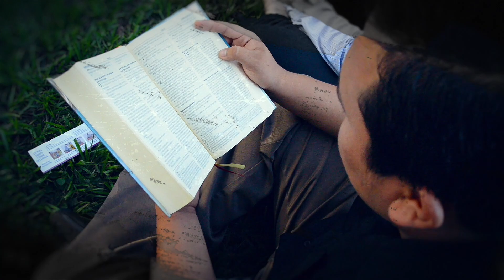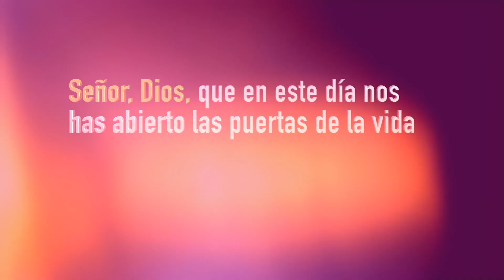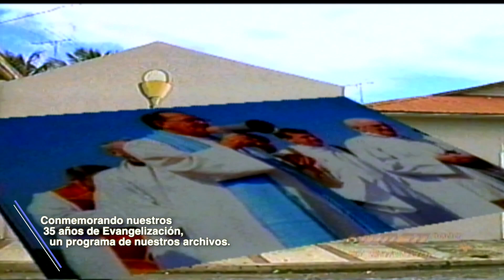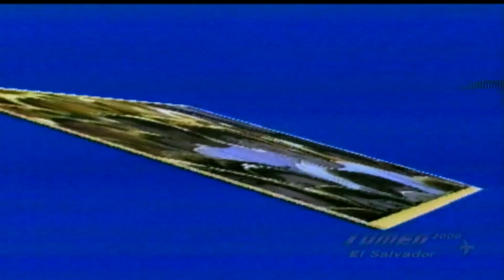TierraDeLaEsperanza| Padre Emiliano Tardif - Jesús está vivo